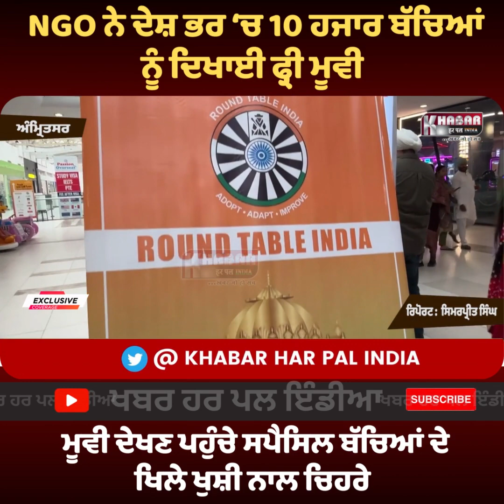NGO ਨੇ ਦੇਸ਼ ਭਰ ‘ਚ 10 ਹਜਾਰ ਬੱਚਿਆਂ ਨੂੰ ਦਿਖਾਈ ਫ੍ਰੀ ਮੂਵੀ | ਸਪੈਸਿਲ ਬੱਚਿਆਂ ਦੇ ਖਿਲੇ ਖੁਸ਼ੀ ਨਾਲ ਚਿਹਰੇ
NGO ਨੇ ਦੇਸ਼ ਭਰ ‘ਚ 10 ਹਜਾਰ ਬੱਚਿਆਂ ਨੂੰ ਦਿਖਾਈ ਫ੍ਰੀ ਮੂਵੀ

ਮੂਵੀ ਦੇਖਣ ਪਹੁੰਚੇ ਸਪੈਸਿਲ ਬੱਚਿਆਂ ਦੇ ਖਿਲੇ ਖੁਸ਼ੀ ਨਾਲ ਚਿਹਰੇ